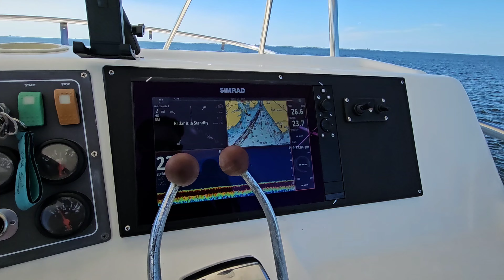Riviera run video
2000 Riviera 34 Convertible